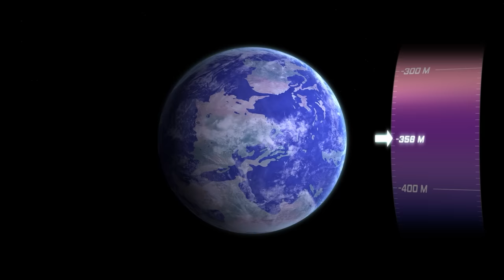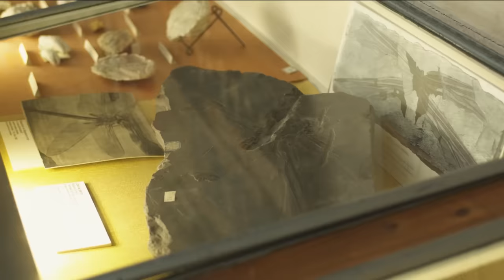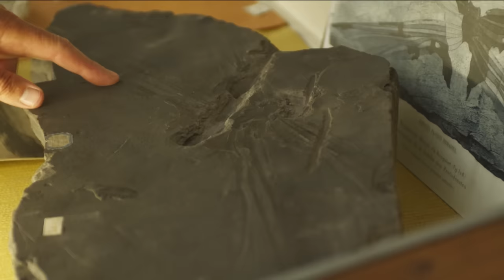Insectes géants, dinosaures à plumes, oiseaux archaïques : une nouvelle préhistoire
D'où viennent les insectes, les oiseaux et les mammifères ? Grâce aux nouvelles technologies et à de récentes découvertes, les scientifiques peuvent désormais recréer les pièces manquantes de l'arbre de la vie. Construite comme une enquête paléontologique, cet documentaire fera renaître à l'écran ces créatures oubliées.

00:00 Qui a tué les insectes géants?
49:56 Le mystère des dragons à plumes
01:40:27 L'aube des mammifères

Réalisation : Emma Baus & Bertrand Loyer